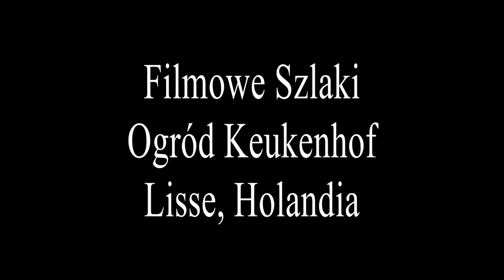Keukenhof - wizyta w ogrodzie tulipanów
Najsłynniejszy i największy ogród tulipanów w Holandii. Ilość kwiatów to jakieś 6-7 milionów.